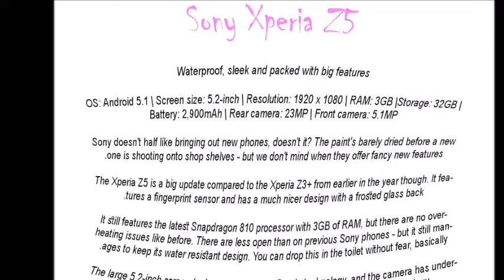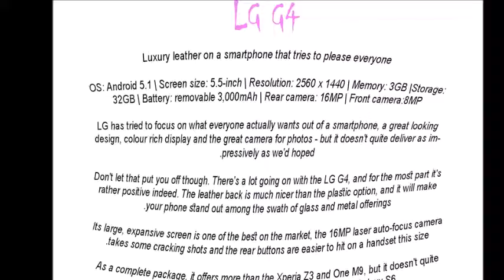Top 10 mobile of the world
If you wana buy it, watch this list first